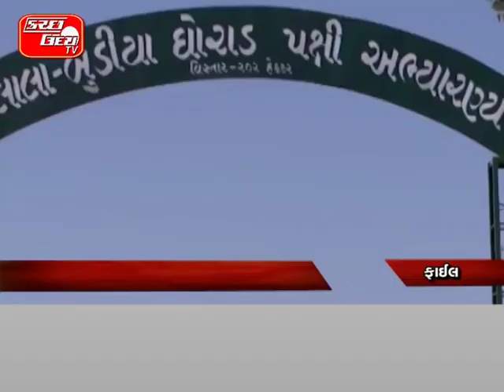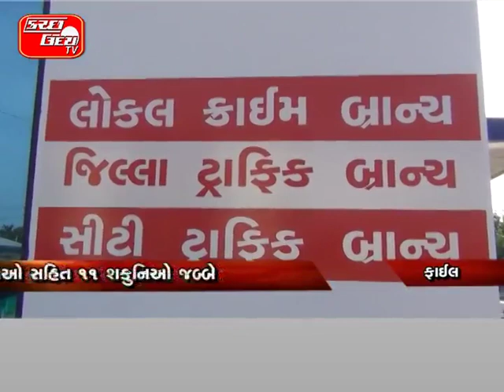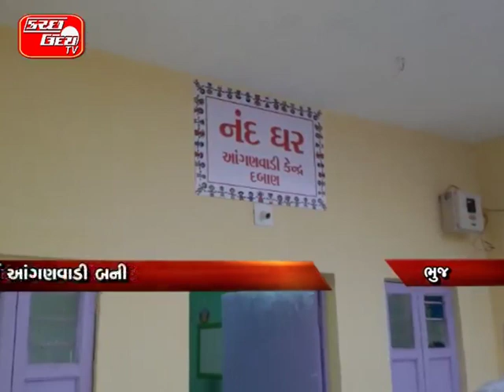KUTCH UDAY TV NEWS 11 07 2017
બપોરે અંજારમાં સર્જાયો ગમખ્વાર અકસ્માત...ટ્રકે રિક્ષાને ટક્કર મારતા ૧ વિદ્યાર્થીનું મોત..ચાલક સહિત ૬ વિદ્યાર્થીઓને પહોંચી ઈજા...સારવાર માટે ભુજ-ગાંધીધામ ખસેડાયા...KU/TV

અમરનાથની યાત્રામાં થયેલ હુમલાનો મામલો...કચ્છથી ગયેલા યાત્રિકો સંપર્ક વિહોણા..ત્રણ બસોમાંથી ૧ બસ પહોંચી અમરનાથ...અન્ય બે બસો હજુ રસ્તામાં જ રોકાયેલી...આતંકી ઘટના બદા યાત્રા પુનઃ થઈ શરૂ... KU/TV

અમરનાથ યાત્રામાં હુમલા બાદ હાઈ એલર્ટ...સરહદી કચ્છ જિલ્લાની સુરક્ષામાં વધારો...પોલીસ તંત્ર દ્વારા ઠેર ઠેર કરાયું ચેકીંગ..અન્ય એજન્સીઓ પણ બનાવાઈ એલર્ટ... KU/TV

આતંકી ઘટના મુદ્દે ભુજમાં વિરોધ પ્રદર્શન…અમરનાથ યાત્રામાં થયેલો હુમલો વખોડાયો…વીએચપી દ્વારા જિલ્લા કલેક્ટરને રજૂઆત..પાકિસ્તાની ધ્વજને આગ લગાડીને વિરોધ… KU/TV

કચ્છમાં ૯૫૫ શિક્ષકોની કરાશે ભરતી...રાજ્ય સરકારે ખાસ કિસ્સામાં આપી મંજૂરી...ધો. ૧થી ૫માં શિક્ષકોની કરાશે ભરતી...૭૬૬ પ્રવાસી શિક્ષકો ભરવા પણ મંજૂરી... KU/TV

યમનની બોટને કોસ્ટગાર્ડ દ્વારા બચાવાઈ…એજન્સી બંધ થતા બોટ આવી ચડી કચ્છ...સિરક્રિક નજીકથી કોસ્ટગાર્ડે ઝડપી બોટ..બોટ પોરબંદર લઈ જઈને હાથ ધરાઈ તપાસ... KU/TV

લાલા ગામ પાસે ઘોરાડ પંખીનું થયું મોત...હાઈટેન્શન વીજ લાઈને લીધો ભોગ..પીજીવીસીએલ, સુઝલોન કંપનીની લાઈન...અગાઉ પણ ૧ પંખીનું થયું હતું મોત... KU/TV

રાપરના યુવાન પર કરાયો જીવલેણ હુમલો...અગાઉના ઝઘડાનું મનદુઃખ રાખી હુમલો..ડાભુંડાના ૫ શખ્સોએ રચ્યો ષડયંત્ર... KU/TV

સરકારી જમીન મુદ્દે થયેલ હત્યાનો મામલો...પોલીસે ૪ આરોપીઓની કરી ધરપકડ..લખપતના સાનધ્રોમાં ખેલાયું હતં ધિંગાણું... KU/TV

ગાંધીધામના વેપારી વિરૂદ્ધ નોંધાઈ ફરિયાદ...૯.૭૬ લાખની કરાઈ હતી છેતરપિંડી...અખાધ તેલ મંગાવીને રૂપિયા ન ચુકવાયા..રાજકોટના સાપર વેરાવળમાં થઈ ફરિયાદ... KU/TV

અંજારના સિનુગ્રામાંથી ઝડપાયું જુગારધામ...પોલીસે ૨૧.૭૨ લાખનો મુદ્દામાલ કર્યો કબ્જે...૨ મહિલાઓ સહિત ૧૧ શકુનિઓ જબ્બે..સિનુગ્રાની વાડીમાં ચાલતો હતો જુગાર... KU/TV

અંજારના દુધઈ નજીક હિટ એન્ડ રન...અજાણ્યા વાહને વૃદ્ધને મારી ટક્કર...રોડ ક્રોષ કરતી વખતે બન્યો બનાવ.. KU/TV

ફરી સાઉથ વાગડ ફોલ્ટ લાઈન સક્રિય થતા નોંધાયા આંચકા...ગત રાતથી સવાર સુધી ભૂકંપના ૭ હળવા કંપનો અનુભવાયા...દુધઈથી ધોળાવીરા સુધીના વિસ્તારોમાં આંચકાનો અનુભવ... KU/TV

વન મહોત્સવની ઉજવણી સંદર્ભે બેઠક...એક પખવાડીયા સુધી યોજાશે વન મહોત્સવ...રાજ્યમાં ૧૦ કરોડ વૃક્ષોનું વાવેતર કરાશે...કચ્છમાં ૫૦ લાખ વૃક્ષોનું અપાયું લક્ષ્યાંક... KU/TV

તાલુકા પંચાયતની કામગીરીની થઈ સમીક્ષા...ડીડીઓ દ્વારા ખાસ બેઠકનું આયોજન...૩ વર્ષની કામગીરી અંગે કરાઈ સમીક્ષા... KU/TV

જિલ્લામાં ૨૦ સ્માર્ટ આંગણવાડી બની...૧ કરોડના ખર્ચે જીએમડીસીની પહેલ...સ્માર્ટ સ્કૂલની જેમ આંગણવાડી સ્માર્ટ.. KU/TV

નગરપાલિકામાં ફરી આવ્યો પાણી મોરચો...વોટર સપ્લાય ચેરમેનના વિસ્તારમાં સમસ્યા..૫-૬ દિવસ બાદ મળી રહ્યું છે પાણી...સમયસર પાણી નહીં મળે તો આંદોલન... KU/TV

ભુજ સ્વામિ. મંદિરના સંત અક્ષર નિવાસી...અમદાવાદમાં સ્વામીએ લીધો અંતિમ શ્વાસ...આવતીકાલે કાઢવામાં આવશે પાલખી યાત્રા... KU/TV

રાજ્યમાં હવામાન વિભાગે કરી આગાહી...આગામી ૧૪-૧૫ જુલાઈએ થશે વરસાદ..રાજસ્થાન પર સર્જાયું અપર એર સર્ક્યુલેશન...સૌરાષ્ટ્ર કચ્છ અને ગુજરાતમાં થશે વરસાદ... KU/TV

કંડલા મુંબઈ કંડલા ફ્લાઈટનો પ્રારંભ...સાંસદની રજૂઆતોને મળી સફળતા...૧૦ જુલાઈથી ફ્લાઈટનો થયો પ્રારંભ... KU/TV

પશુ ઉછેર કેન્દ્રમાં પશુઓની કરાઈ હરરાજી...૨૩ ગાય અને ૨૦ ભેંસોની બોલાઈ બોલી...પશુઓની વસતી નિયંત્રિત કરવા હરરાજી... KU/TV

પસ્તી ગૃપ દ્વારા શૈક્ષણિક કીટનું વિતરણ...૧૫૦૦થી વધુ વિદ્યાર્થીઓએ લીધો લાભ...દર વર્ષે પસ્તી ગૃપ દ્વારા કરાય છે આયોજન... KU/TV